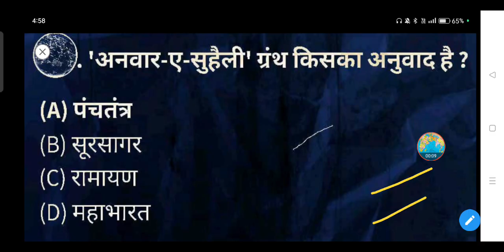'अनवार-ए-सुहैली' ग्रंथ किसका अनुवाद है? - (A) पंचतंत्र (B) सूरसागर (C) रामायण (D) महाभारत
'अनवार-ए-सुहैली' ग्रंथ किसका अनुवाद है ?

(A) पंचतंत्र

(B) सूरसागर

(D) महाभारत